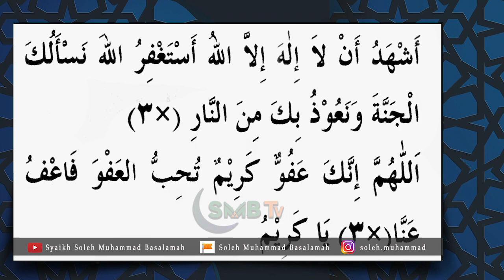Kultum 22 Romadhon 1442 H | Usaha Untuk Mendapatkan Lailatul Qodar | Abuya Syaikh Soleh Basalamah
Kultum 22 Romadhon 1442 H | Usaha Untuk Mendapatkan Malam Lailatul Qodar | Abuya Syaikh Soleh Basalamah